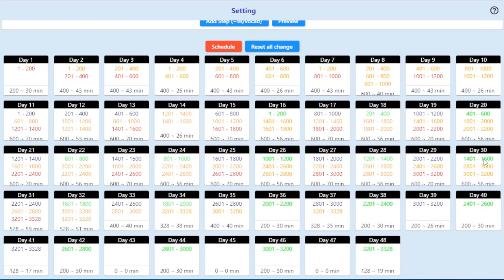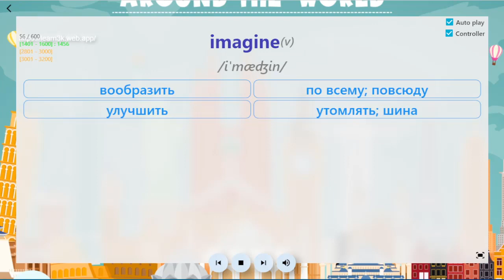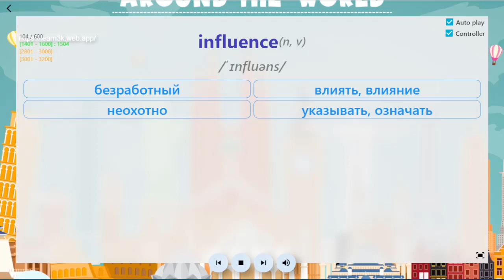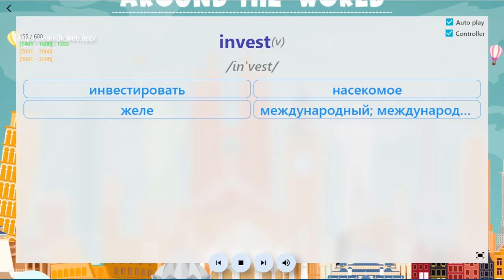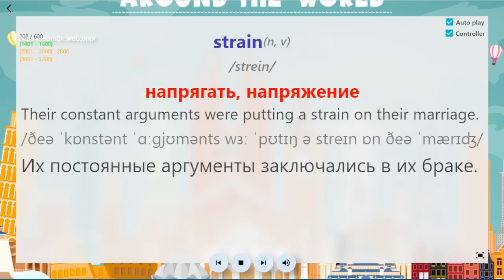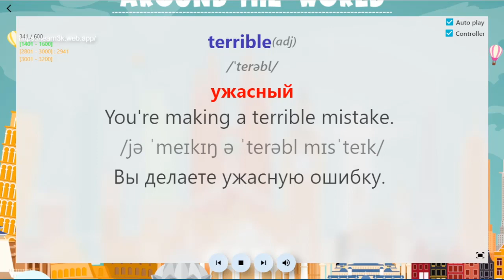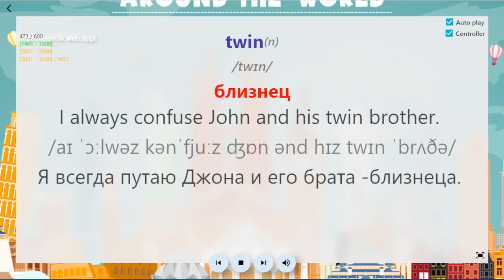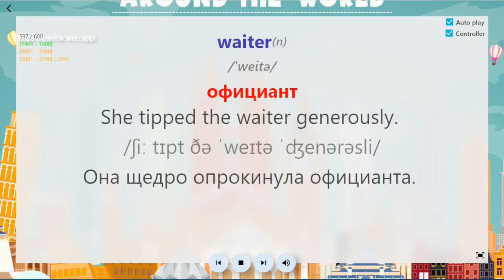3000 общеупотребительных английских слов 30/45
3000 общеупотребительных английских слов со значением и примерами - 3000 common English words with meaning and examples
The video includes:
from 1401 to 1600: learn for the extra time - Test
from 2801 to 3000: learn for the thirst time
from 3001 to 3200: learn for the second time